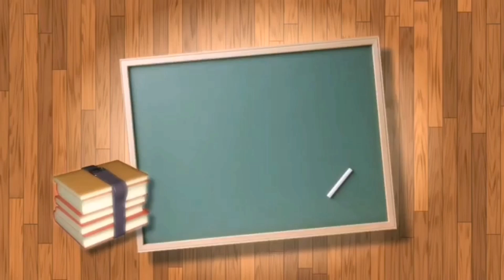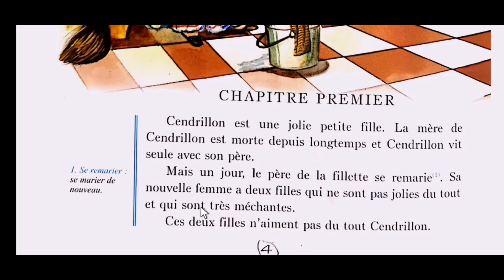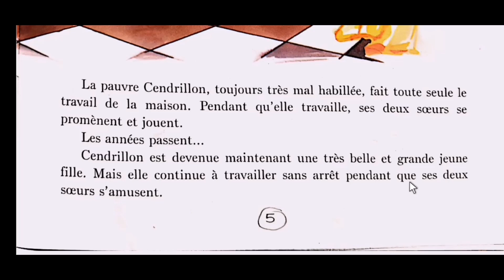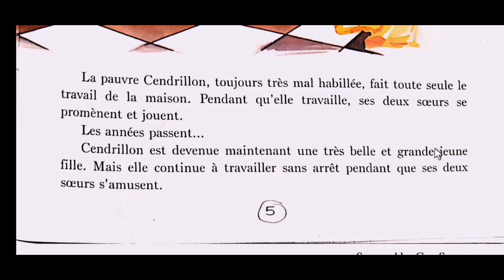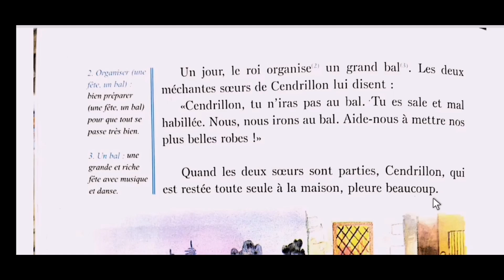قصص قصيرة جميلة باللغه الفرنسيه 🇫🇷 cendrillon قصة سندريلا باللغه الفرنسيه 🇫🇷